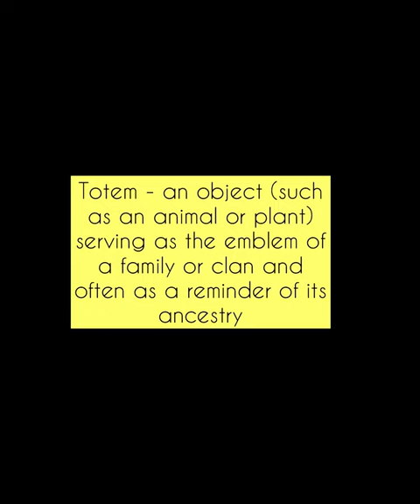Tribal Totems: A Colorful Journey Music: CubaMusician: ASHUTOSH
Step into a world of color and culture with this amazing video! Discover the beauty of tribal totems brought to life with intricate detail. From bold designs to unique representations, each totem transports you to a world of color and imagination. Get ready for a visual feast in this must-see video."